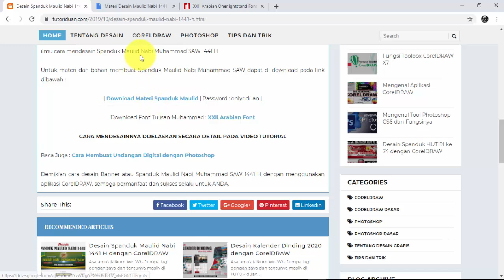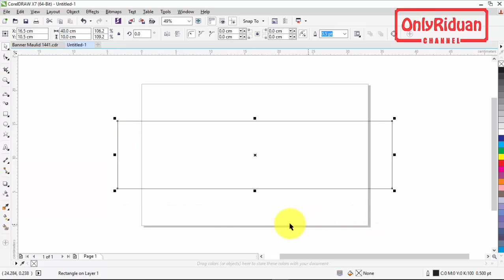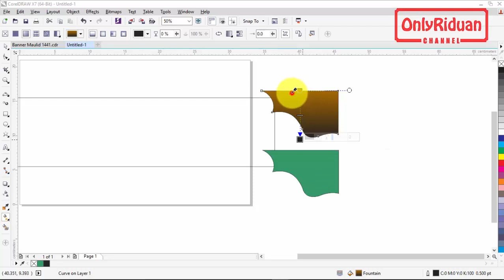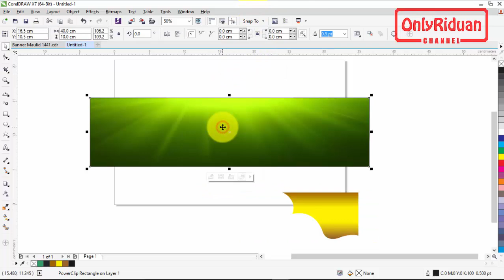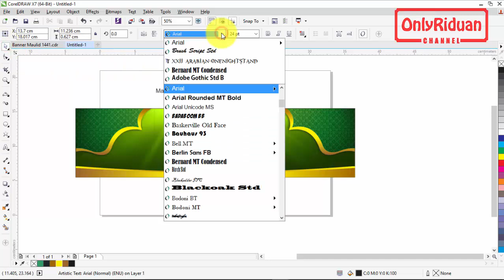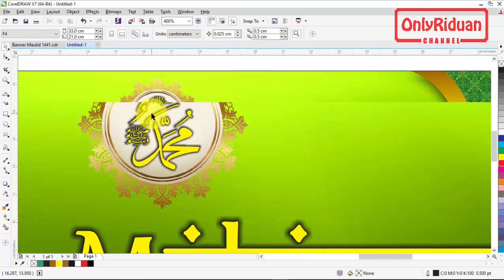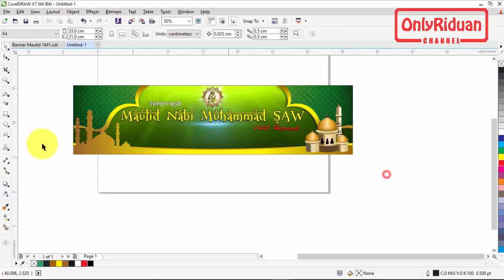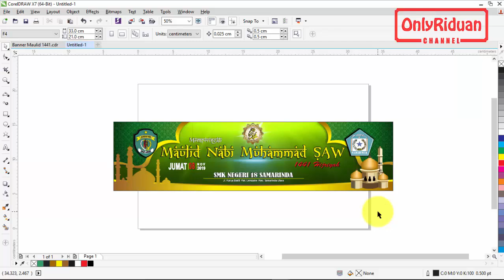Desain Spanduk Banner Maulid Nabi Muhammad SAW 2019 di CorelDRAW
Desain Banner Maulid Nabi Muhammad SAW 1441 H, Spanduk Maulid 2019, Backdrop maulid, desain banner CorelDRAW, desain banner unik. Dijelaskan secara detail dan mudah dipahami.

Semoga Bermanfaat